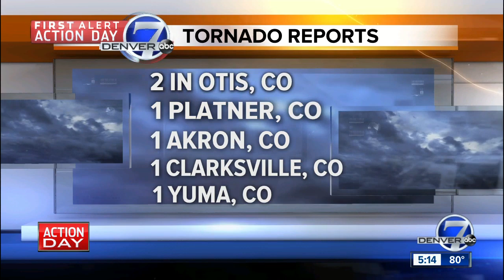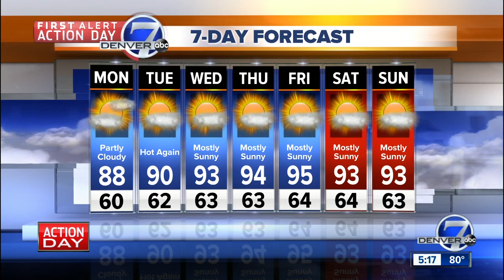Sunday evening forecast